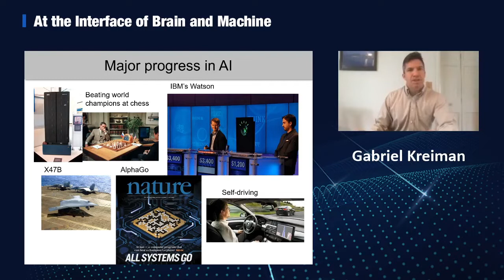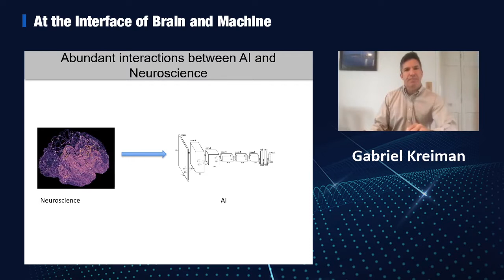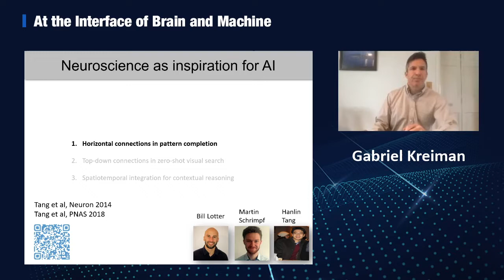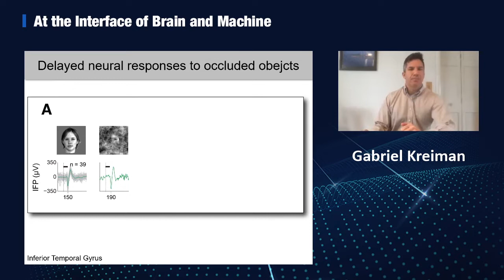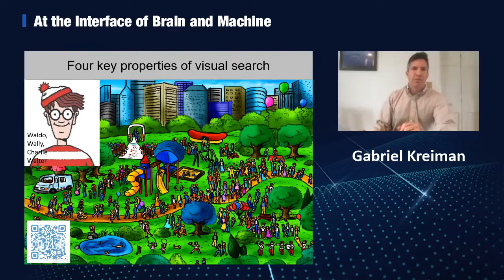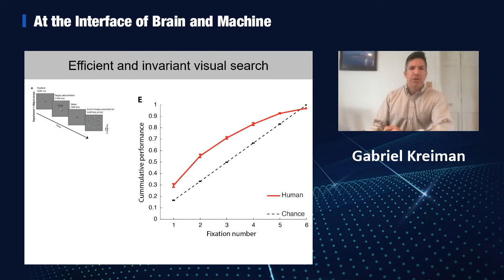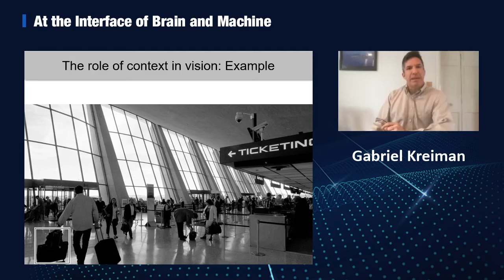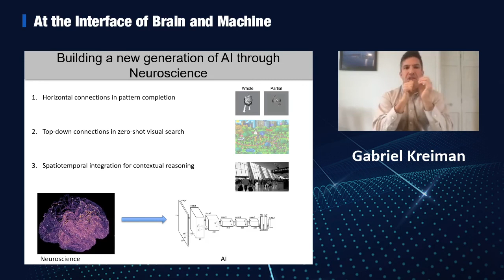Prof Gabriel Kreiman -- How Brain Computations Can Inspire New AI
How neuroscience and cognitive science research can inspire new algorithms in artificial intelligence (AI)